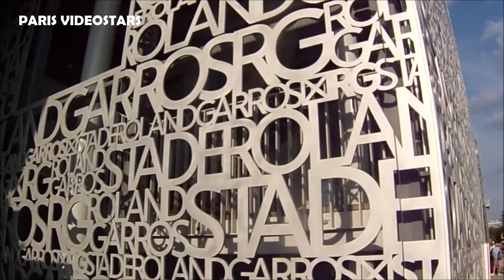Michael Keaton @ Paris 9 june 2023 inside Roland Garros Tennis Stadium before Djokovic / Alcaraz